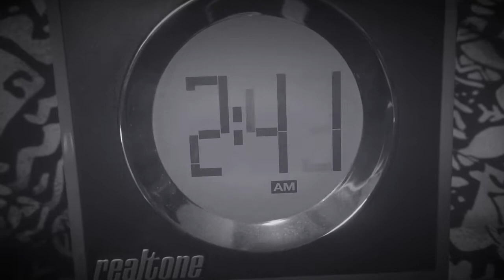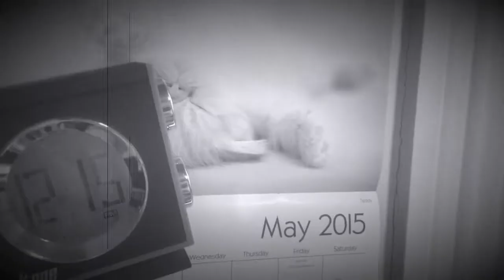Stressed Out - Twenty One Pilots Music Video (Sock Monkey Edition)